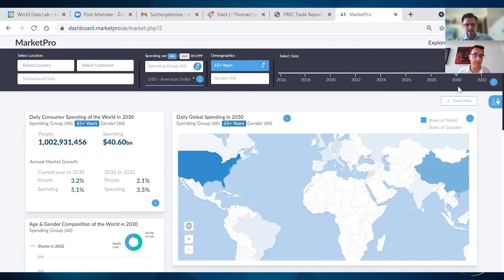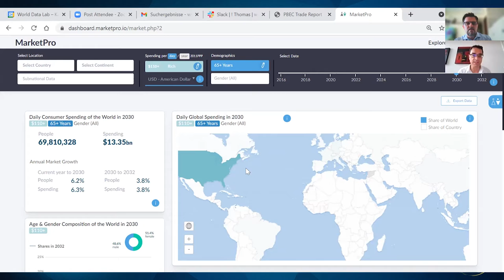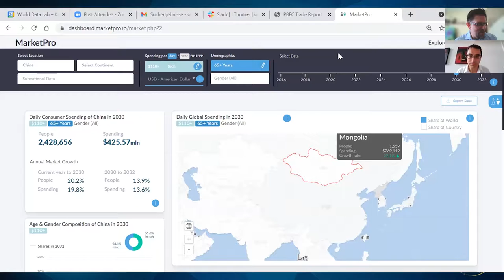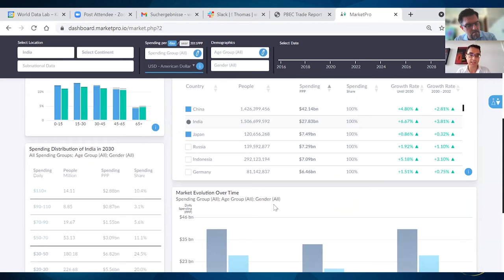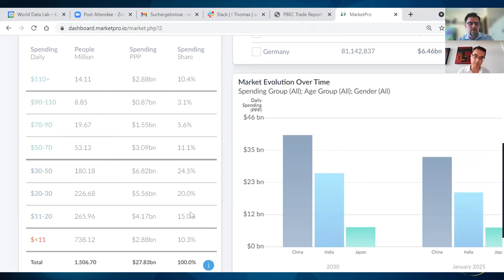The Value Prop by PBEC with World Bank Leading Economist Wolfgang Fengler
In this episode of The Value Prop we sat down with Lead Economist Wolfgang Fengler of World Bank and World Data Lab a wholly-owned subsidiary he also heads up to talk about their wonderful data analytics platforms as a source for good in society. They also are able to collate and analyze huge amounts of historical data and produce pretty accurate forecasts around measuring populations, demographics and even the progress or lack of it on alleviating world poverty. The platform certainly assists progressive reporting on whether we are on track to meet the SDG's set by the UN and the climate targets set in the Paris agreement. It even goes so far as to have the ability to now commercialize itself in attracting several corporations' interests in helping their own businesses decide on strategic marketing and decision making. A fascinating conversation around dataforgood databenefits planning for the future as we experience an aging population whilst facing many crisis in the provision of clean water and food safety whilst tackling climate change. Enjoy!